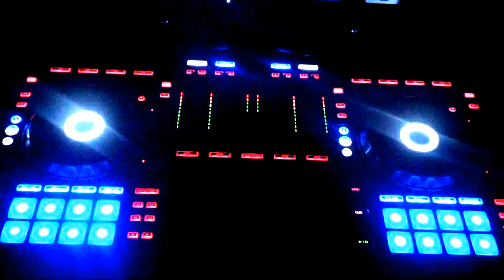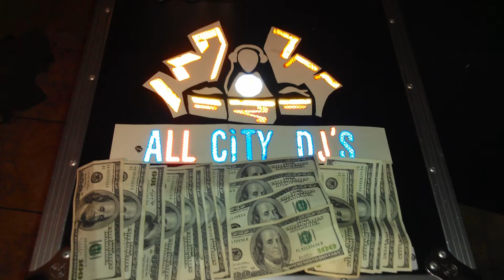REMEMBER ME DJ OB1 KANOBE THE FAT ONE YALL LOOKED OVER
WHAT UP! its ben two years sense i jumped in the DJ GAME yea the lil fat dj trying to get on.. some djs showed me a lot of love.. the rest looked over me like fuck off get to where im at.. two years later them same djs that looked over the lil fat one come to me like can you put me on and i tel em the same thing they told me two years ago I AINT GOT TIME REMEMBER ME NOW .oh and its DJ OB1 KANOBE n*&a